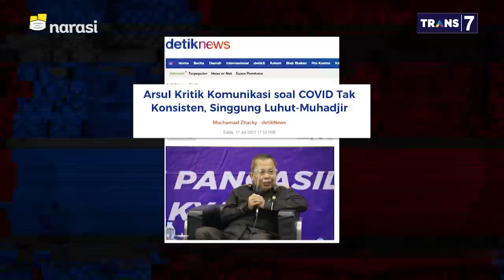Jokowi Marah, Sejumlah Menteri Batalkan Kunjungan ke Luar Negeri (Part 4) | Mata Najwa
Harap Sabar Masih Darurat (Part 4)

Presiden Joko Widodo berikan pesan pada para menteri dan kepala lembaga agar sensitif dalam menjalankan komunikasi publik dan menjalankan aturan-aturan, untuk menghindari masyarakat menjadi frustasi.

Pramono Anung, Sekretaris Kabinet mengakui ada permasalahan komunikasi di antara para pejabat publik, namun ia meyakinkan bahwa istana tidak ingin ada kekeliruan di masyarakat terhadap penanganan pandemi.

“Harus diakui komunikasi di dalam tubuh pemerintah tidak sempurna, dan itu harus disempurnakan,” ujar Pramono Anung.

(Narasi)

Tonton juga Mata Najwa eps. [Harap Sabar Masih Darurat] dan episode lainnya di atau klik link di bawah.